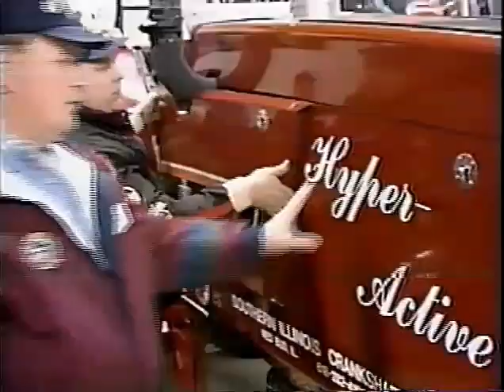1997 NFMS 7700 Super Stock Tractor Pulling Louisville, KY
The 1997 National Farm Machinery Show Championship Tractor Pull featuring the 7700 super stock tractors Wednesday night from Freedom Hall in Louisville, KY.